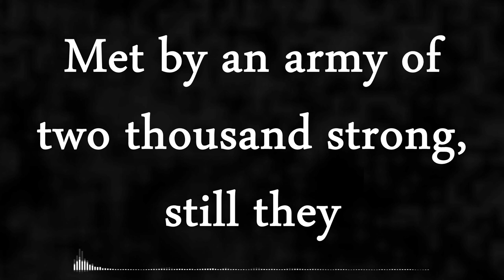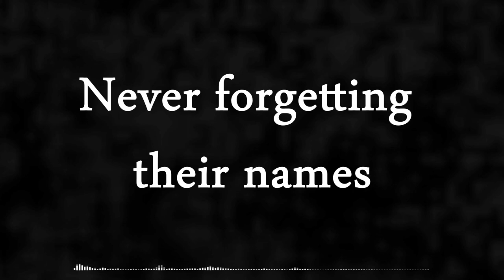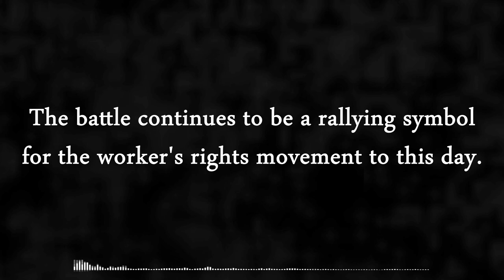HEROES OF BLAIR MOUNTAIN - Sabaton inspired original song - feat. Stringstorm, Empath, metalmixer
Making money wasn't the point of this song. The point was to memorialize those poor, bold S.O.Bs who fought and died at Blair Mountain just to have their basic humanity recognized. So I'm declaring this one public domain. Remix it! Cover it! Download it and spread it all over! It's all good, baby!

I'll probably have to come back and optimize this description, but for now? I'm going to bed. I JUST managed to squeak this one out to coincide with the last day of the centennial, so mission accomplished!